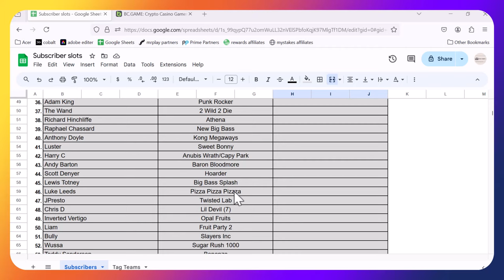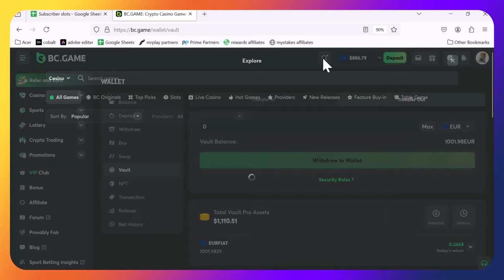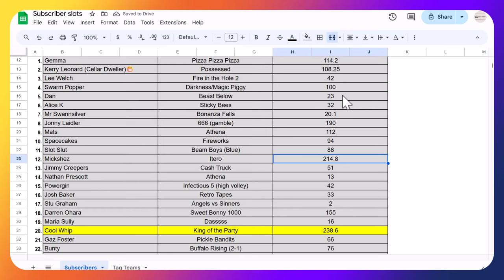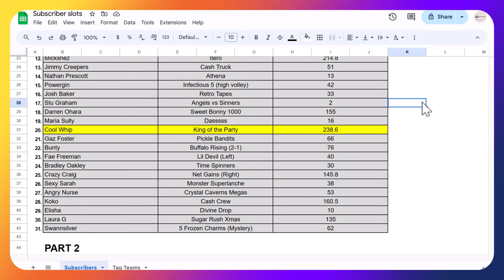BIG WINS? subscriber slots day 1. You pick em we click em.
Who can take the lead in to day 2? Can the bandits get any huge wins? Lets find out and even join in the fun.

Can Elisha Rose Rowley continue the good run of Subscribers profiting from there winning slot?

If you would like to get involved, please give us a sub and then go to the community page on a Monday, there will be a new thread weekly where you pick the slot of your choice, we then play your slot, if you get the highest x win that week from all our subscribers you win the prize that week. Prize is a slot of your choice where we do a 40p buy, whatever it pays, you win half. we guarantee you £20 min. enjoy, share and comment and also give us a cheeky like.